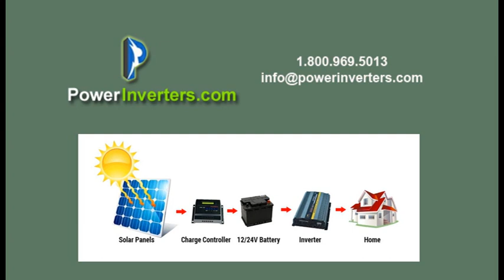Power Inverters - Offgrid Power Systems in Emergency Situations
Power Inverters - Offgrid Systems in an Emergency